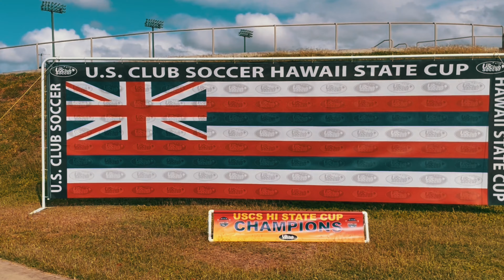2022 US Club Soccer Hawaii State Cup Highlights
The boys were defending their State Cup title trying for a two peat. The boys made it to the finals and lost in double OT to Nakoa Blue 08b 2-1 .. Congrats to Nakoa Blue and good luck representing Hawaii at the 2022 USCS National Cup in July.